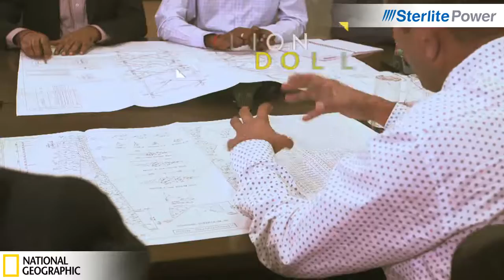Extreme Tech: Corridor to Kashmir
Watch our team and technologies conquering the unforgiving mountains, erratic weather, and volatile on- ground situation to undertake an extremely challenging project which will provide an additional 1000 MW of power to the state of Jammu and Kashmir.